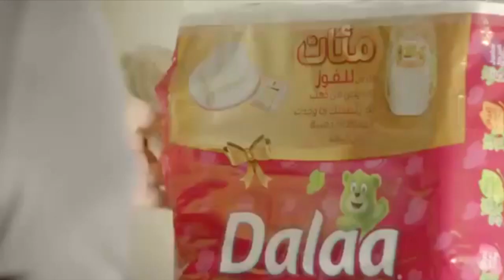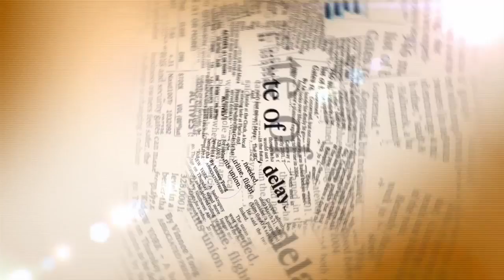شوف الصحافة : خمسة وثلاثون مغربيا التحقو بداعش في ماي ويونيو الاخيرين رغم المراقبة الامنية